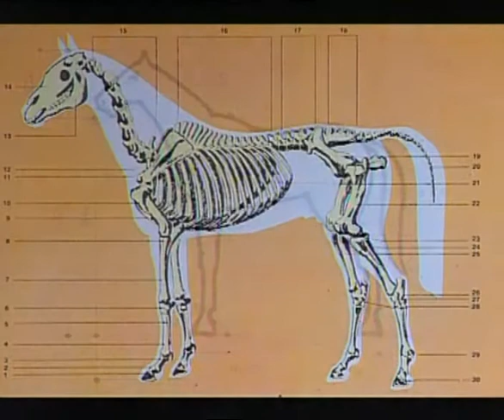LEHRSPORT 1995 - Lovaglas